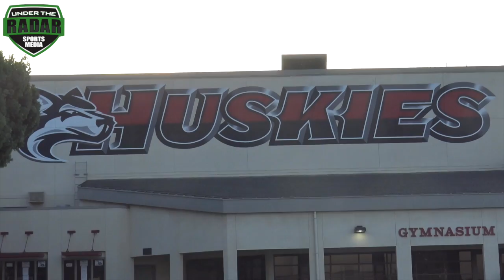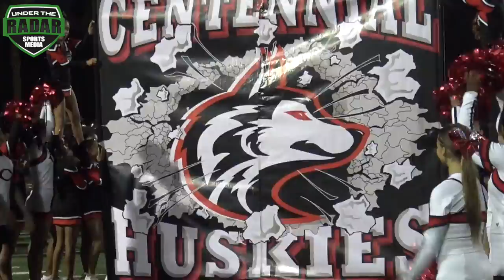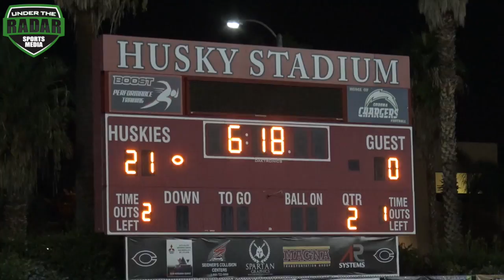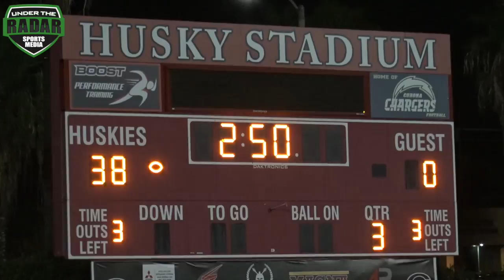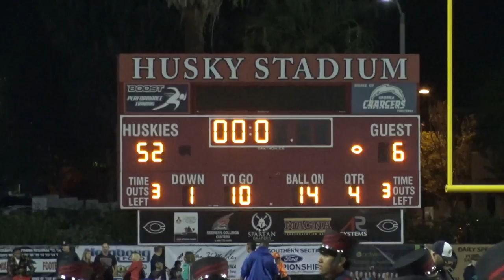🔥🔥 Corona Centennial v Narbonne : Two Power House Programs Collide !! HSFB Cali | UTR HIghlight Mix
Two Power House Programs Collide 🔥🔥 Corona Centennial v Narbonne : HSFB Cali | UTR HIghlight Mix